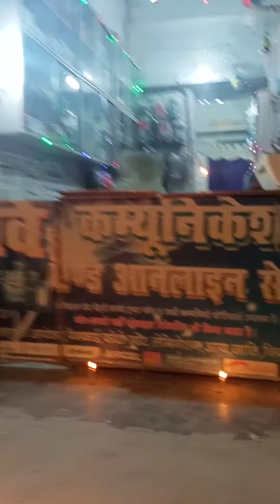my shop and my setup for mixing celebration of diwali 2020 shop decoration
$Channel link

*ONLY HARD TOING,
          *FULL VIBRATION,
*COMPETITION,
          *GMS MIX*
*DAILY UPDATES SONG*
*LIKE AND COMENTS*
*आप हमारे वेबसाइट पर आए
*इसके लिए आपको हमारे तरफ
*से बहुत-बहुत धन्यवाद,__

$WhatsApp link open

🙏🙏🙏🙏🙏🙏🙏🙏🙏... यादि आप सबसे अगल Dj सुनना चाहते है तो ये channel आप के लिए है ।। इसमे आपको Faadu, Remix And Speaker Chake रीमिक्स मिलेगा !!

(. We do not wish to make any commerical use of this. It is intended to showcase the creativity of the artist. Note:-: I Don't Sell Any Products Of Image Line, This Video Is Only For Education Purposes Only. Thanks...